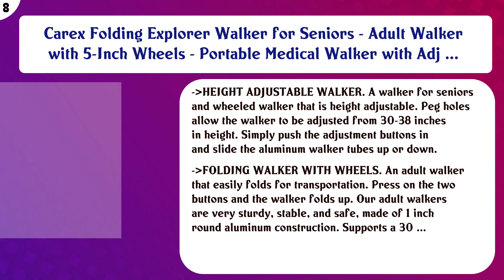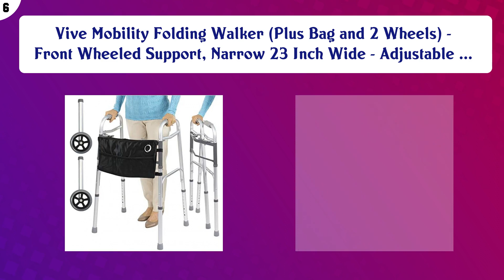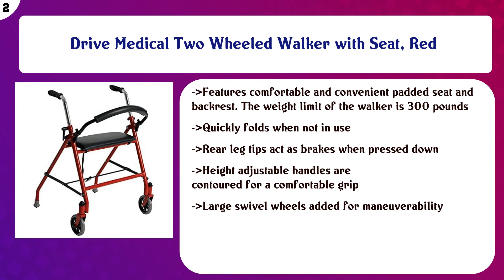Top 10 2-Wheel Walkers to buy in USA | Price & Review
Top 10 2 Wheel Walkers to buy in USA

 Find the links below to buy these products:

 List of top 2 Wheel Walkers:

NOVA Medical Products Cruiser II Walker, Blue

 Roami Progressive Mobility Aid Walker with 2 Wheels, Rollator, Self-Adjusting Stair Assist, Go Up & Down Stair ...

 Carex Folding Explorer Walker for Seniors - Adult Walker with 5-Inch Wheels - Portable Medical Walker with Adj ...

 Hugo Mobility 770-260 Hugo Adjustable Folding Walker with Bonus 5 Inch Wheels and Plastic Glides, Sapphire Blu ...

 Vive Mobility Folding Walker (Plus Bag and 2 Wheels) - Front Wheeled Support, Narrow 23 Inch Wide - Adjustable ...

 Stander EZ Fold-N-Go Walker, Lightweight Folding Mobility Rolling Walker for Seniors and Adults, 6-inch Wheels ...

 Health Line Massage Products Compact Trigger Release 350 lbs Folding Walker with 5 inch Wheels and Fold-up Leg ...

 Drive Medical Deluxe Portable Folding Travel Walker with 5" Wheels and Fold up Legs, Red

 Drive Medical Two Wheeled Walker with Seat, Red

 OasisSpace Compact Folding Walker, with Trigger Release and 5 Inches Wheels for The Seniors [Accessories Inclu ...

 Content of this Video:

10 best products to buy 2 Wheel Walkers USA

 Top rated 2 Wheel Walkers in USA